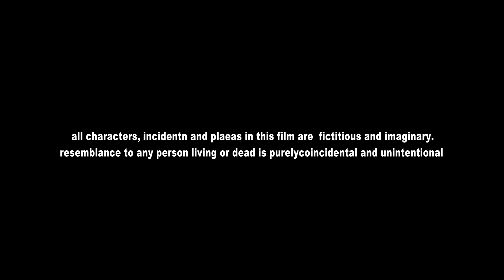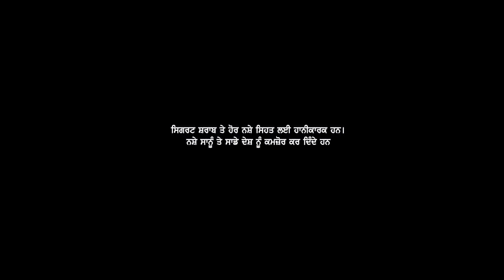Full Comedy Movie Sweety Darling | Latest Punjabi Movies l New Punjabi full online Movie 2018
Latest Punjabi Movies 2017 l Sweety Darling I New Punjabi full online Movie 2017
Artist Name :-
Deepa Chalania
Harwinder Singh
Harjeet Jassal
Makhan Mandoor
Gurmit Singh
Buta Khan
Honey
Amrit
Harman

Producer By :-  Mukesh Kumar 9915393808

Story :- Ravinder Ravi Samana
Director: Ravinder Ravi Samana
DOP ;- Ricky Bhawanigarh
Project: Soni Balial
Shooting/ Editing/ Dubbing: Gurjot Films

Latest Punjabi Movies 2017 l Sweety Darling  I New Punjabi full Movie 2017